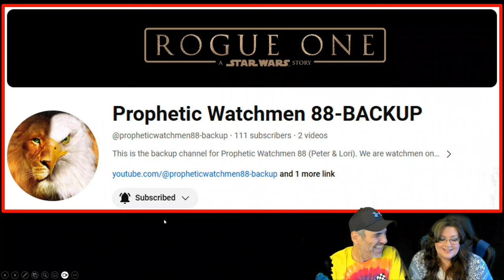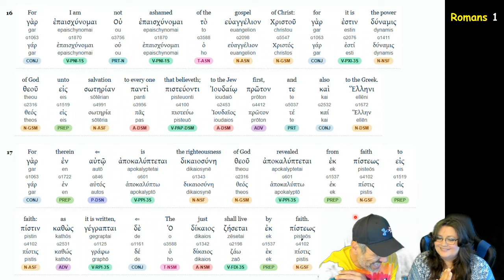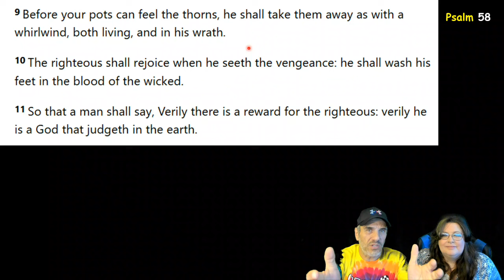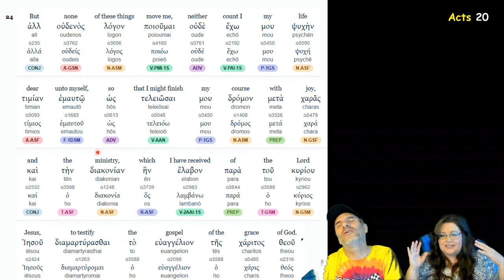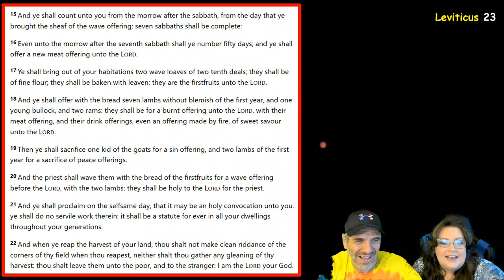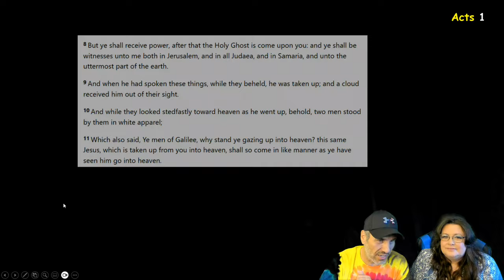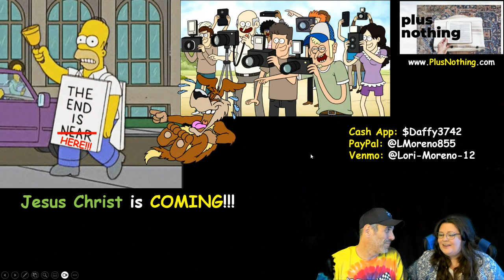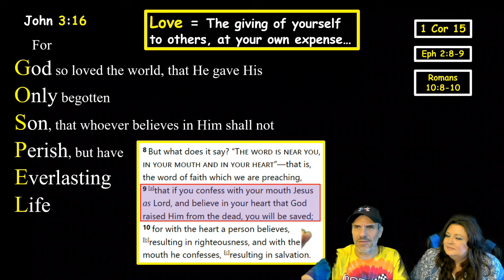Living by FAITH!!!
Look Up, Be Ready, We GONE!!! God Bless you all, Much LOVE; see ya SOON!!!